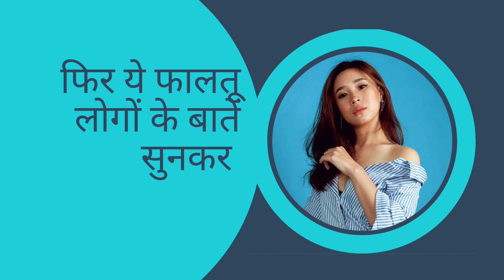किसी की भी फितरत को नहीं बदल सकते आप ll मोटिवेशनल कोट्स